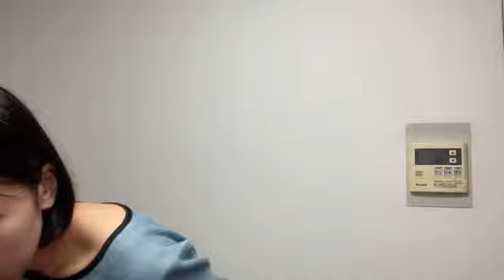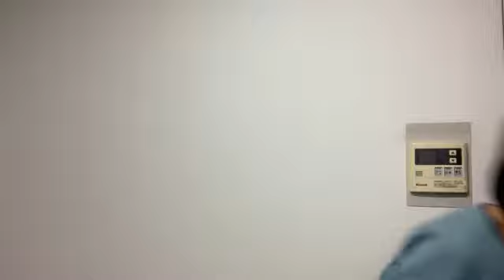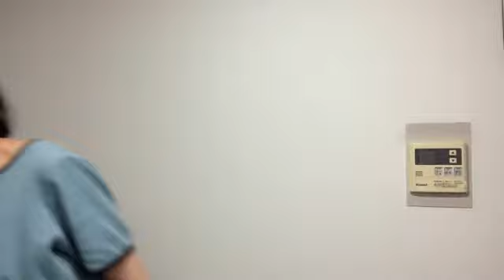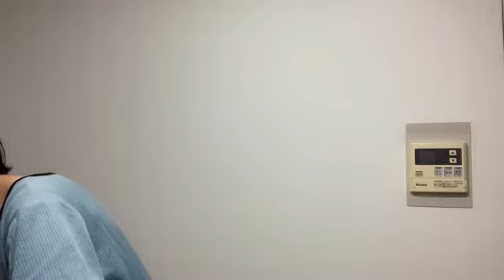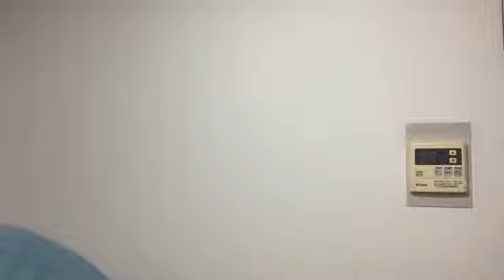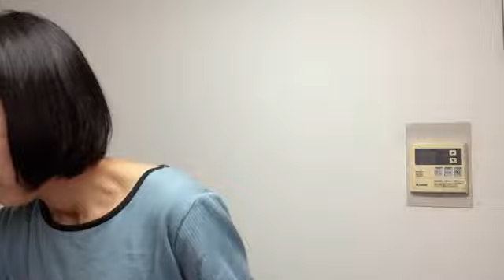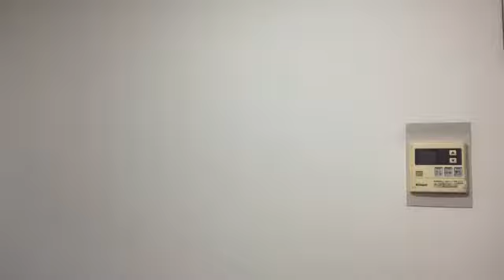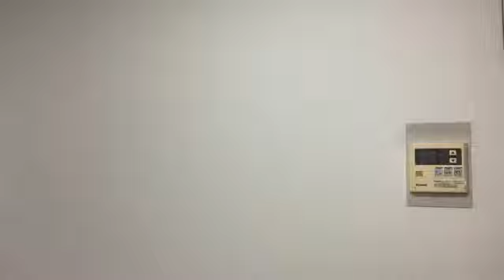鍛治島 彩 アップアップガールズ（２）SHOWROOM 220719（16時56分～）